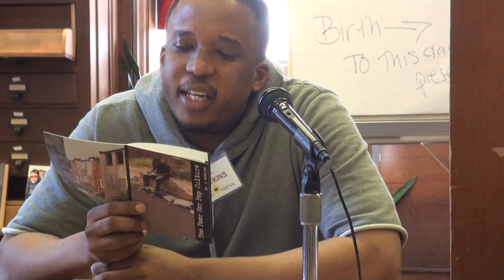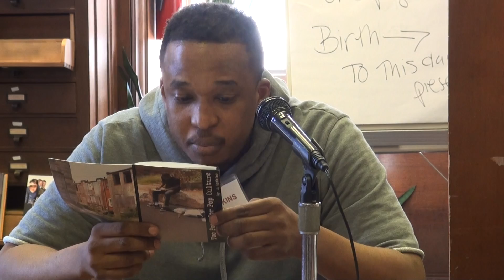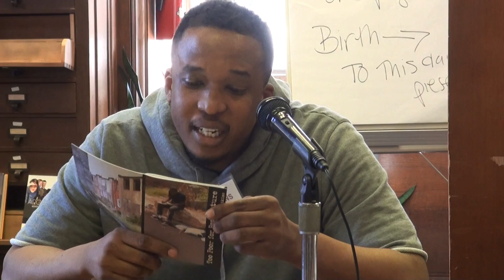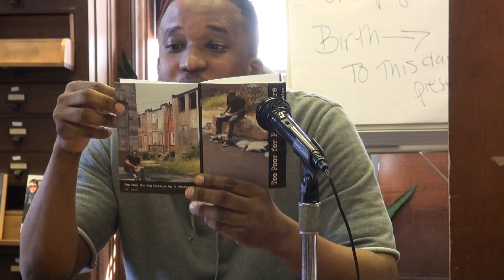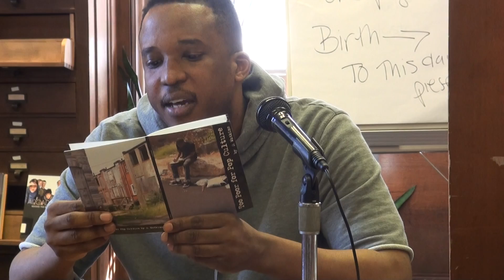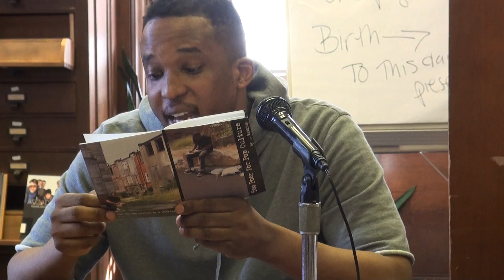D. Watkins, New Mercury Readings at at CityLit Festival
D. Watkins is a writer whose work has been published in Huffington Post, StopBeingFamous, 1729mag, and Salon. Watkins has been featured on NPR's Monday Morning, The Marc Steiner Show, and Huff Post Live. Watkins holds a Masters in Education from Johns Hopkins University and an MFA in Creative Writing from the University of Baltimore. He is an adjunct professor at Coppin State University and runs a creative writing workshop at the Baltimore Free School.